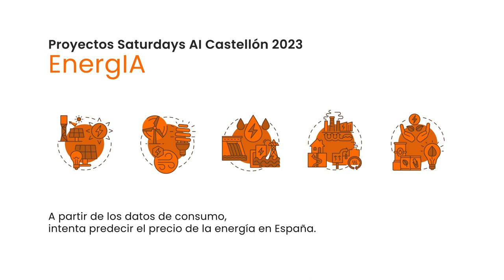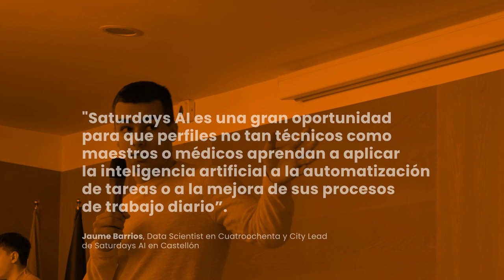AI Saturdays 2a Edicion en Castellon - Resumen